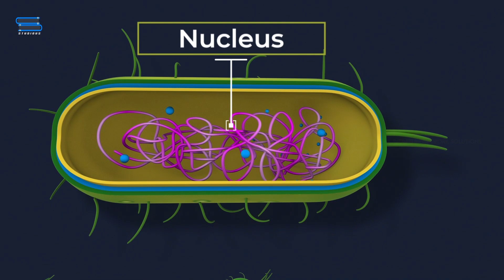Kingdom Monera | Biological Classification | Class 12 | Studious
Kingdom Monera - Biological Classification is explained in very simple. The video will help a lot in scoring high in School exams and Pre Medical Tests.